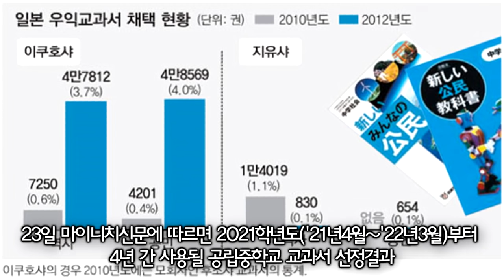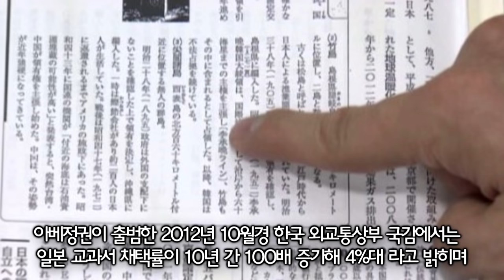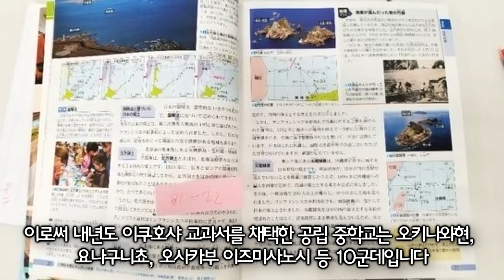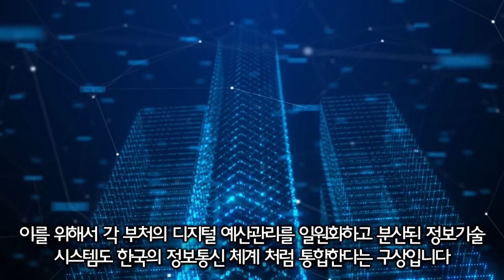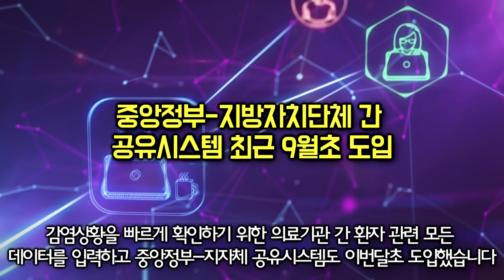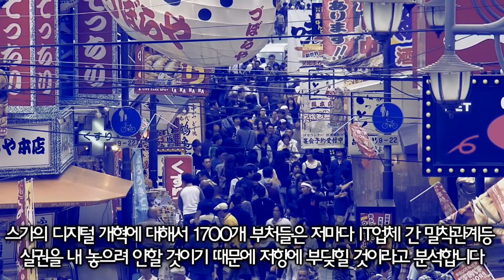아베 퇴진하자 역사왜곡 교과서 퇴출되는 상황 스가정권 디지털화 한국에 호재인 이유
자유로운 의견은 존중되오며 건강한 소통의 장을 만듭니다
비난 욕설 지적질 비아냥 등의 악성댓글은 신고처리됩니다
세상을 보는 시각과 정보는 다 다를 수 있으니 존중이 중요!